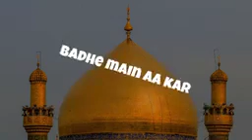Ali Maola naat#Youtube#islamic#youtube short ali maula naat